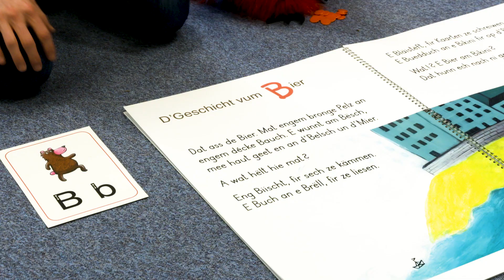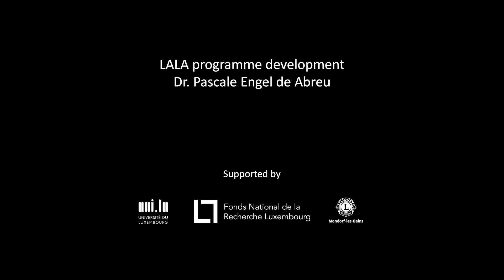What is the LALA Program? (video in English)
LALA is an evidence-based early reading programme. It introduces children to speech sounds and the related letters in a playful manner.  The LALA program was developed at the University of Luxembourg - Europe.

The research presented in this video was supported by the Lions Club Mondorf-les-Bains, the National Research Fund (FNR) and the University of Luxembourg.

Video: Pascale Engel de Abreu & Moast Creative Studios